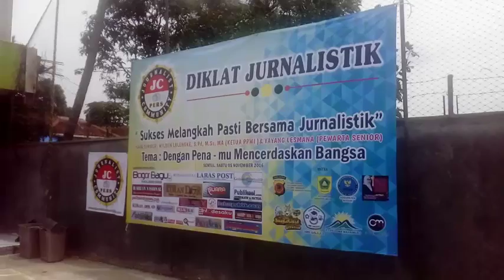DIKLAT JURNALISTIK DI SMK GALILEO SENTUL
DALAM RANGKA MENINGKATKAN KEMAMPUAN JURNALISTIK PARA WARTAWAN DAN MASYARAKAT UMUM / JURNALIST COMMUNITY BEKERJASAMA DENGAN PERSATUAN PEWARTA WARGA INDONESIA ATAU PPWI / MENYELENGGARAKAN DIKLAT JURNALISTIK DI SMK GALILEO / SENTUL BOGOR JAWA BARAT / BEBERAPA WAKTU LALU.

TIDAK KURANG DARI 65 ORANG / YANG TERDIRI DARI WARTAWAN LOKAL / GURU DAN SISWA SMK GALILEO / SERTA PERANGKAT DESA DAN KECAMATAN / BERPARTISIPASI MENGIKUTI DIKLAT TERSEBUT.

HADIR PADA ACARA PEMBUKAAN DIKLAT / BUPATI BOGOR YANG DIWAKILI OLEH KEPALA DINAS KOMUNIKASI DAN INFORMASI / KEPALA SMK GALILEO / PARA NARASUMBER DAN BEBERAPA PERANGKAT KECAMATAN DAN DESA.

MENURUT KETUA PANITIA / ARIFIN / MENGATAKAN BAHWA TUJUAN UTAMA KEGIATAN DIKLAT TERSEBUT ADALAH UNTUK MEMBERI BEKAL KEPADA PARA PESERTA AGAR DAPAT MELAKUKAN KEGIATAN JURNALISTIK DENGAN LEBIH BAIK DI MASA DEPAN.

PADA SESI TERAKHIR PARA PESERTA DIBERIKAN TUGAS MELAKUKAN LIPUTAN DI SEKITAR SEKOLAH DAN MEMBUAT HASIL LIPUTANNYA.